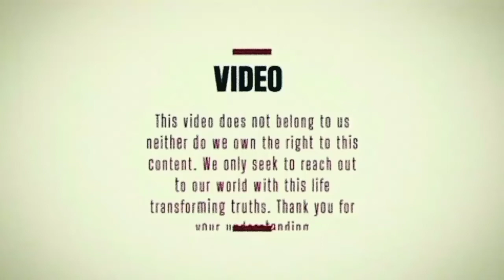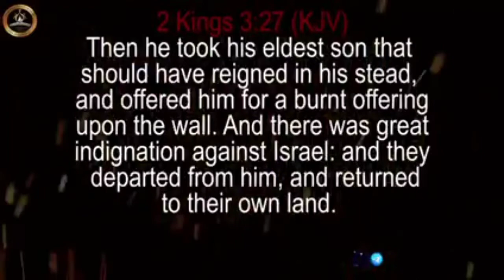SACRIFICE IS THE REASON WHY EVEN THE SECULAR WORLD OVERCOME CHRISTIANS. Apostle Effa Emmanuel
Sacrifice is what makes the difference out of every battle,the one that sacrificed and train harder is that who always take the trophies.
let's cultivate the act of SACRIFICE.
We are a team of the Gospel of Christ Jesus,purposed to bring the knowledge of the glory of the Son of God to the ends of the world.

Until the knowledge of the glory of the Lord takes over the earth like the waters covers the sea, we remain restless but always in action, searching for contents that would bless a soul.

The knowledge about Prayer, Intercession, worship, fasting, spiritual growth and Salvation and other needful contents is what we do.

God bless you for your Support